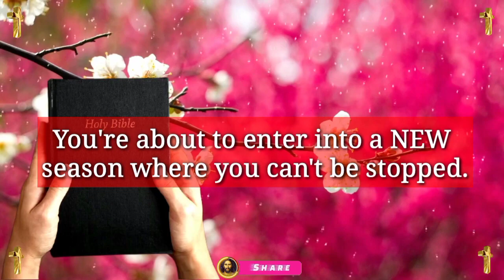Congratulations 🥰 prophetic messages 💌 Prophetic dreams 🖼️ prophetic word For 2023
God blessings message ~ Congratulations 🥰 prophetic messages 💌 Prophetic dreams 🖼️ prophetic word For 2023 |

📗Jesus Books📗
Jesus Calling Bible Storybook

Topic Keywords :

prophetic word

prophetic messages

prophetic dream

god blessing

jesus dream

prophetic dreams